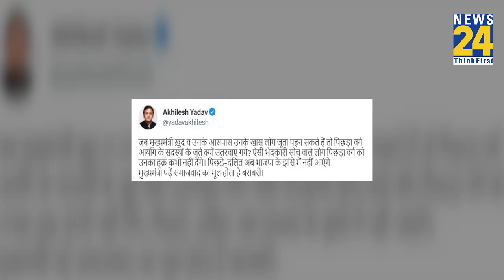"जूते क्यों उतरवाए..?" OBC आयोग के सदस्यों के बिना जूते पहने दिखने पर Akhilesh ने सरकार से पूछा सवाल